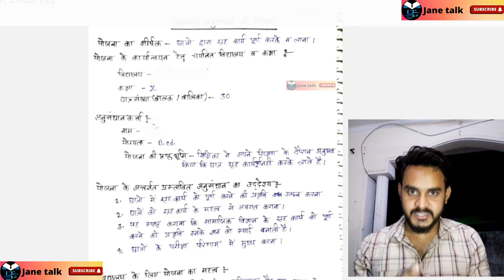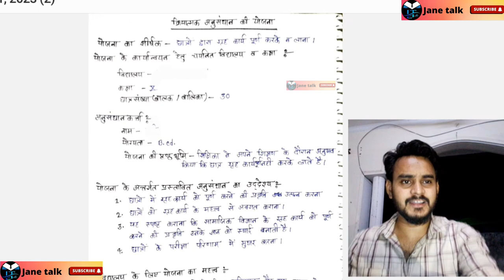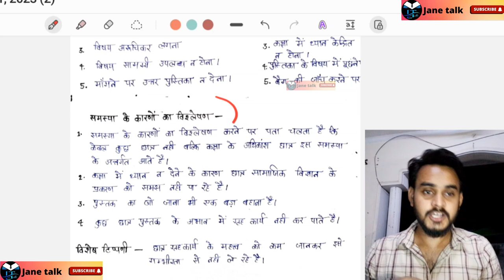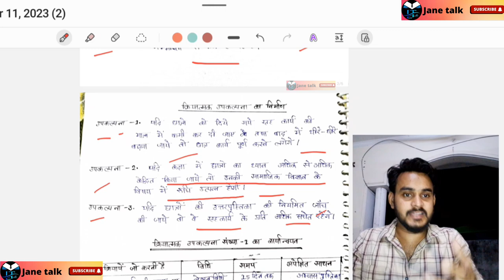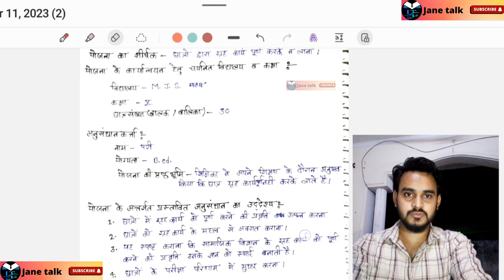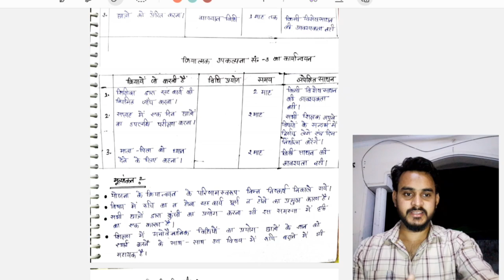Action research report || क्रियात्मक अनुसंधान प्रोजेक्ट || विद्यालय की किसी समस्या पर report